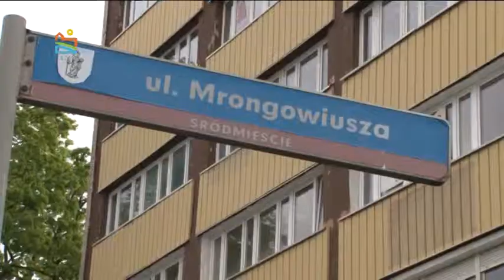Konferencja - tramwaje - utrudnienia w ruchu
Konferencja - tramwaje - utrudnienia w ruchu w Olsztynie